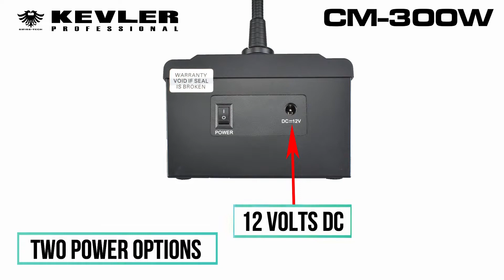KEVLER CM-300W WIRELESS MICROPHONE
CM-300W
wireless paging mic

FEATURES:

Wireless UHF Frequency
Compact Small Receiver
Individual Mic & Chime Volume
With Chime Button
Battery Operated or DC Avdaptor